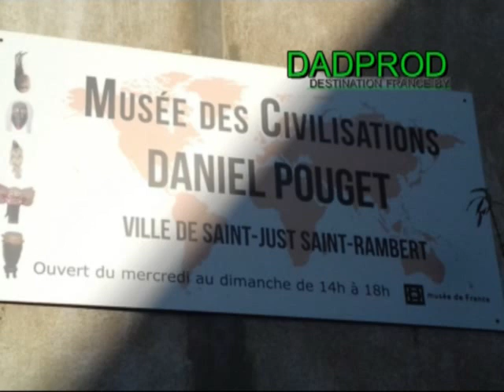Musée des civilisations St Rambert 42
Un très beau musée a la visite passionnante jusqu aux réserves .